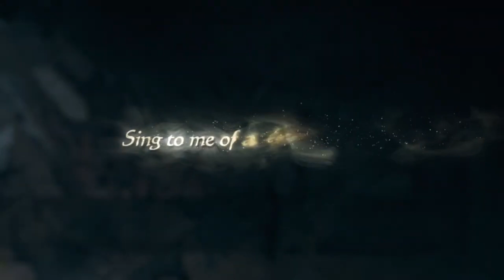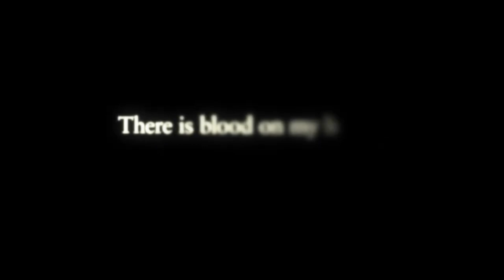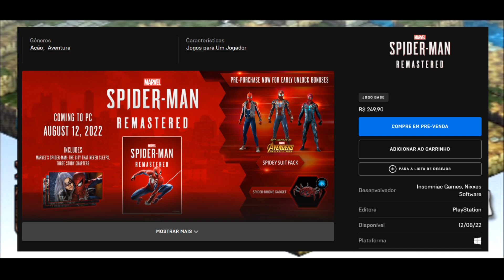SAIU! REMASTER DE RPG TÁTICO CLÁSSICO FINALMENTE ANUNCIADO PELA SQUARE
A Square Enix (finalmente) anunciou formalmente o RPG Tactics Ogre: Reborn - uma remasterização de Tactics Ogre: Let Us Cling Together  de 2011 - com lançamento previsto para 11 de novembro para PlayStation 5, PlayStation 4, Nintendo Switch e PC (Steam). O que impressiona são os preços. Tactics Ogre: Reborn vazou várias vezes antes de seu anúncio oficial, incluindo uma lista da PlayStation Store que descrevia vários dos novos elementos - incluindo dublagem completa em inglês em japonês, um sistema de nivelamento baseado em unidades em vez de um sistema baseado em classes, ritmo de batalha mais rápido, salvamento automático, novos elementos de interface do usuário, IA aprimorada, música regravada e elementos de arte atualizados.